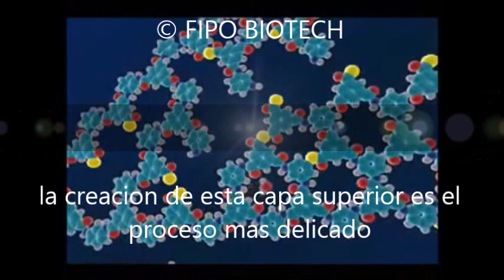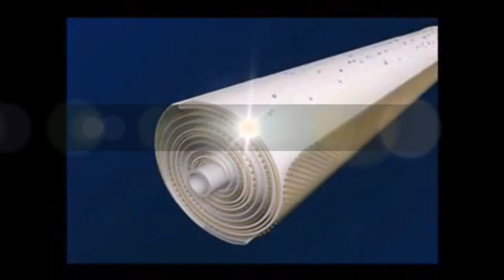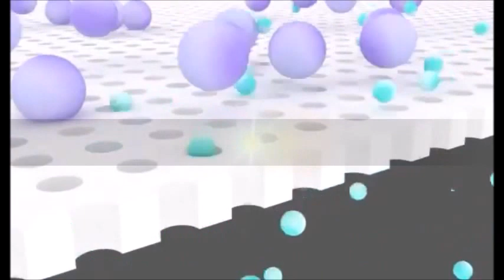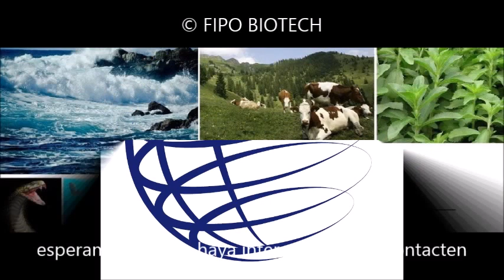Industrias Papeleras pulpa celulosa reutilizar aguas y reducir vertidos y olores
Las industrias del papel usan prácticamente en todos los procesos altas cantidades de agua, tanto en los procesos de extracción de lignina, como en los de clarificación y blanqueado, con lo cual necesitan unas importantes inversiones en el tratamiento de aguas residuales, descarga y eliminación de lodos.